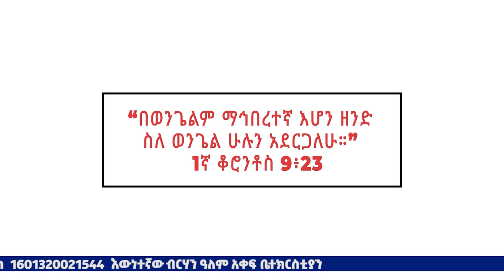በህዝብ መሃል ሽንት ደፉብኝ.. ስለ ወንጌል እርሶ አንዱ አይሆኑም? Pastor Badeg Jufar | True Light Tv | May 27, 2022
YouTube_Subscribe 👇🏾

Facebook_page👇🏾

eyuel_badeg

ሰብስክራይብ # New_ethiopian_protestant_mezmur #